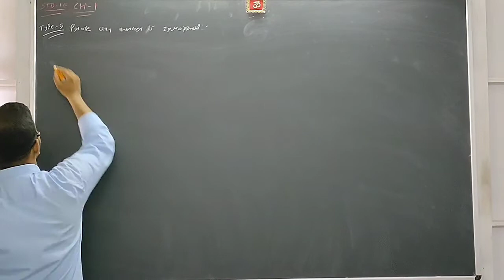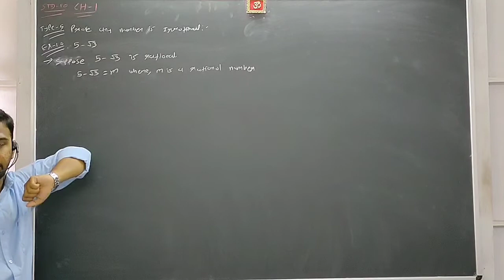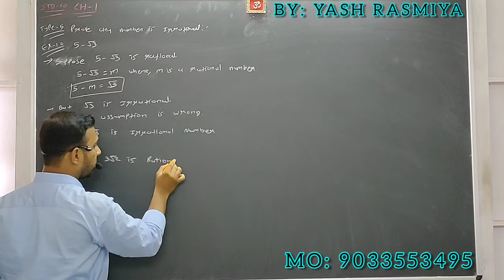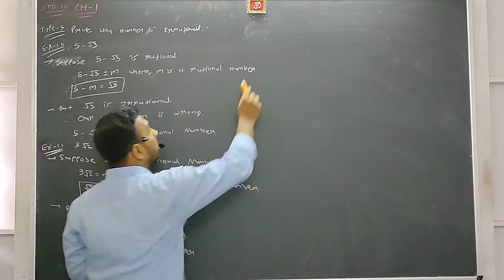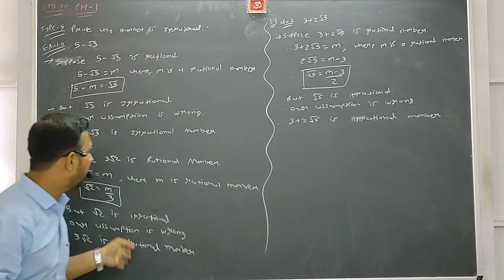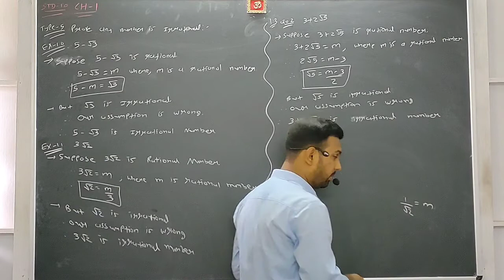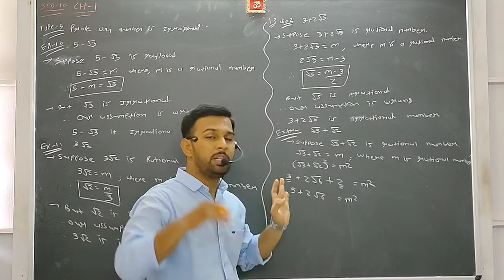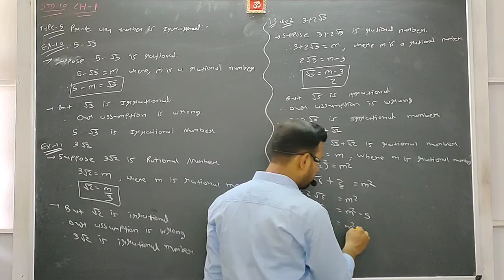LEC.- 10(2) | CH - 1 | REAL NUMBERS | STD-10 | MATHS | ENGLISH MEDIUM | NCERT NEW SYLLABUS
Proof that number is irrational